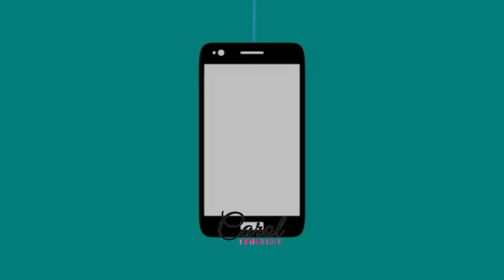5 COISAS QUE NÃO GOSTO | Carol Domenicis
Vídeo compartilhando 5 coisas que não gosto porem respeito a todos.

Use DTUPDECOR e participe do nosso projeto ♥